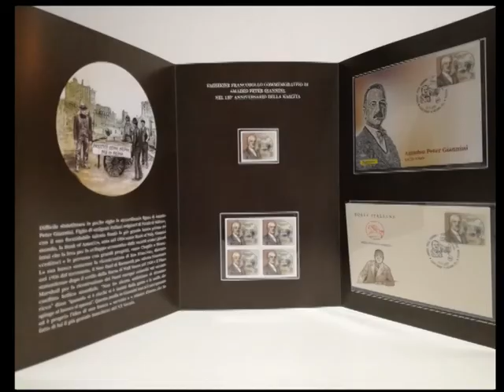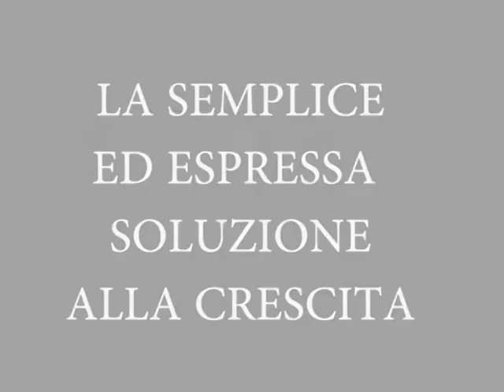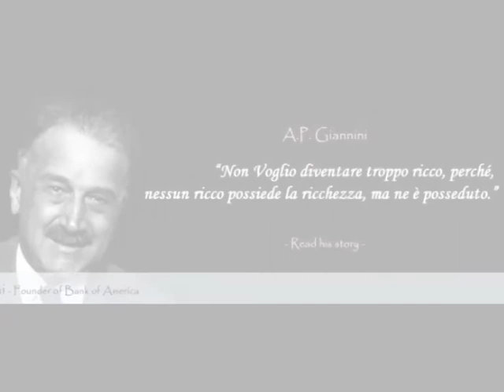VIDEO FRANCOBOLLO E FOLDER AMADEO PETER GIANNINI